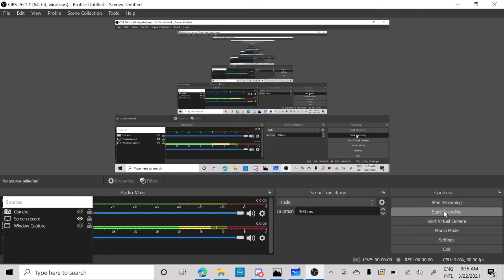លំហាត់គន្លឹះ Finding displacement from velocity graphs Khan Academy